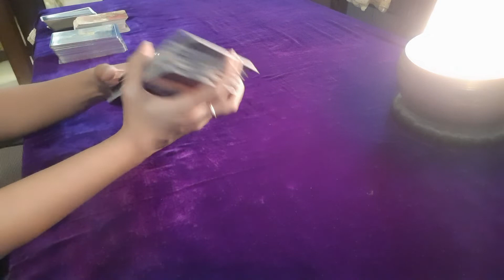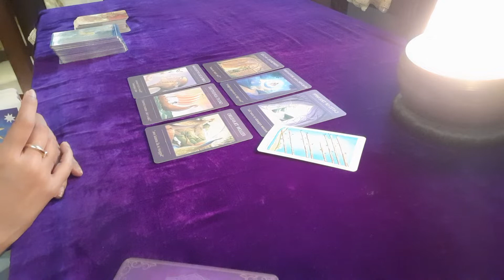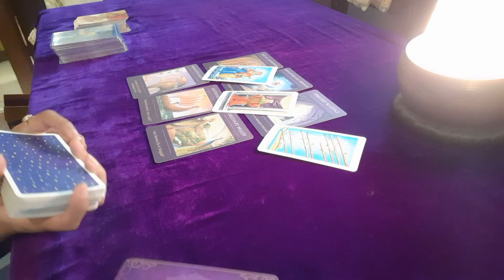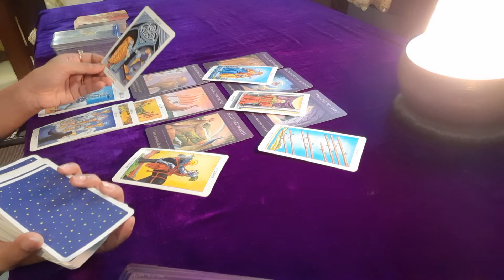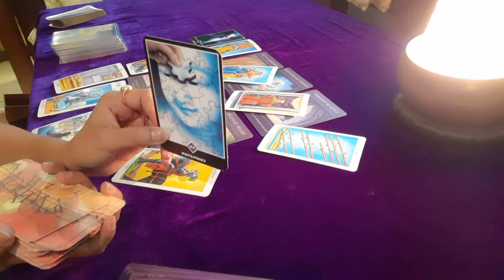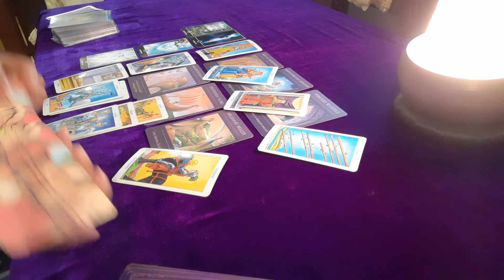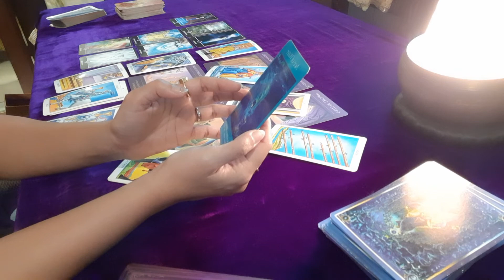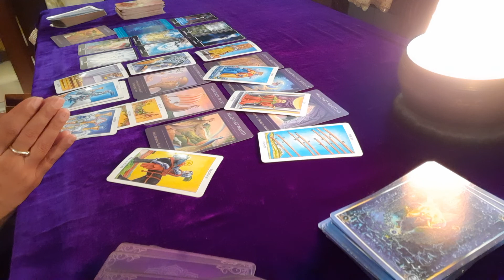VIRGO November 2020 * ⚡GLOW UP ⚡| 🌎UNIVERSE CLEARING WAY FOR YOU | WISH COME TRUE⭐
This is a general reading.  Please look at your 🌞Sun, 🌝Moon and 🔺️Rising sign for clarity.

If you fancy a FREE Tarot /Psychic/Mediumship reading from me